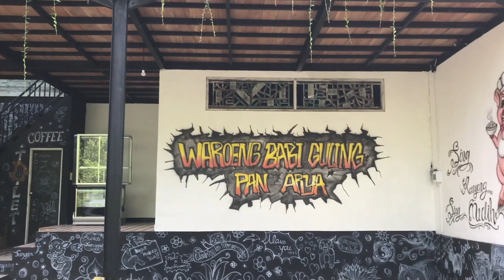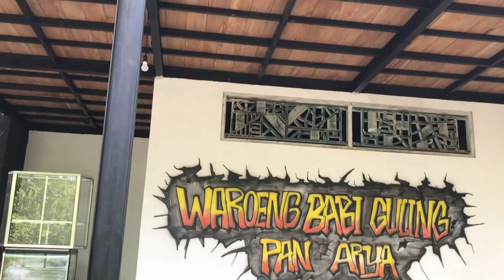TIRTA EMPUL SEKARANG - ada yang baru, Waroeng Babi Guling Pan Arya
Di video kali ini, Perjalanan Bli dari Ngurah Rai Kuta ke Tirta Empul Tampak Siring,
Denger2 sudah buka Tirta Empul, kita lihat bareng sudah buka apa belum ya?
Dan kita lihat apakah lancar perjalanan jauh ini, karena ada issue-issue ada beberapa pos check point yang akan kita jumbai dan akan di semprot dengan disinfectant sampai kita basah.

Selalu setia untuk berkomentar sesuai isi video karena akan ada give away untuk penonton setia Bli Kasep Krishna :)